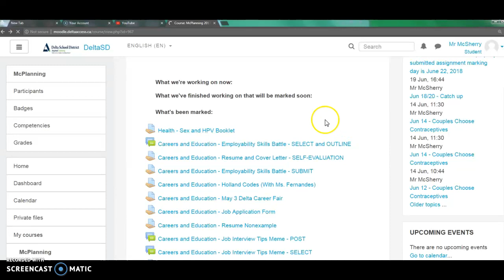fast moodle on student mode, slow on teacher/manager